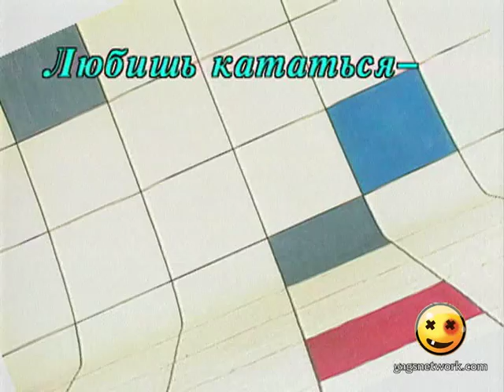Calambur. Our Appetiser 22 / Каламбур. Наш Апперетивчик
Calambur. Our Appetiser
Журнал видео-комиксов Каламбур. Наш апперитивчик